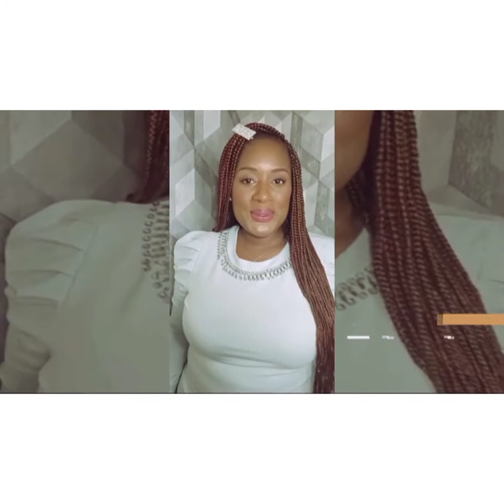Licensed Nail Tech! | Trendy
This video captures my end-of-week Nail Tech school experience. I discussed my final Nail Art Project. I explain the details that went into designing my project and how it translated into my masterpiece. I also provided an example of career level up skills a nail tech can pursue to become greater. I also share images of how I prepared for my final practical exam and photos of my classmates who trekked on the nail tech school journey.
Lastly I share  encouraging words for people pursuing different things or new thing.

Always celebrate yourself.